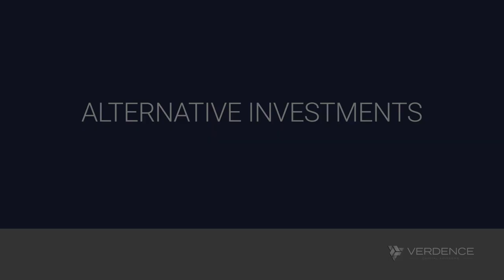3Q24 Alternative Investments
This section highlights the role of alternative investments in diversified portfolios, as Megan Horneman offers insights into private equity, real assets, and other alternative asset classes. With traditional markets facing both economic pressures and opportunities, Megan discusses how alternatives may provide stability or growth potential beyond equities and fixed income. The episode examines current trends in private equity, real estate, commodities, and hedge fund strategies, analyzing how these investments might perform in varying economic scenarios. Megan also discusses the role of liquidity, risk management, and time horizon considerations when integrating alternative assets into portfolios. This episode provides investors with a detailed look at the benefits and challenges of alternatives, guiding those looking to diversify and enhance their portfolios in today’s shifting investment environment.